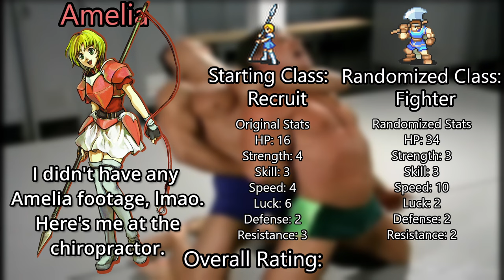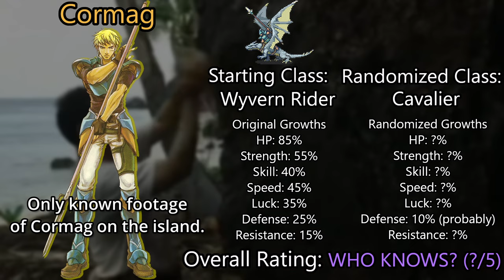Fire Emblem: Pirate Bros (Randomized Ironman Highlights II)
It's a Fire Emblem Randomizer, but it's also an Ironman, and 5% of my army are Pillar Men.

Making videos can be difficult when you don't have a lot of spare time, so forgive the inconsistent uploads.